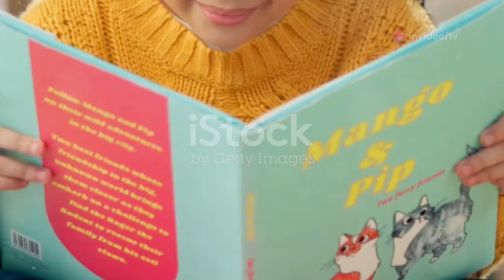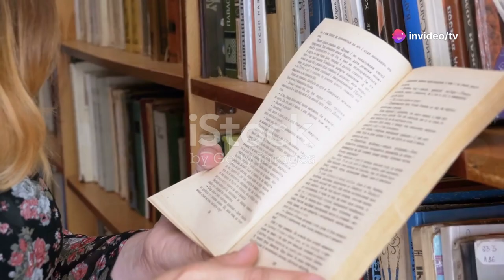Fábula da menina que não gostava de estudar